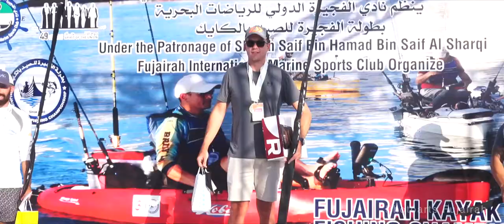Fujairah Kayak Fishing Championship 2nd December 2020